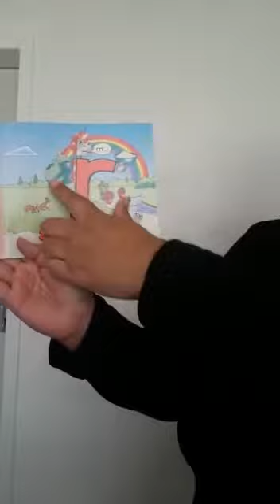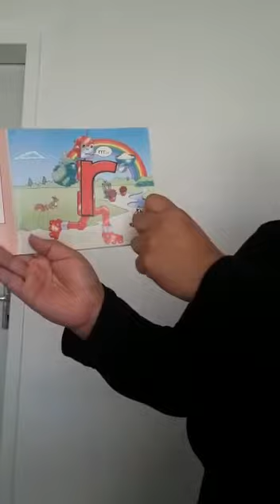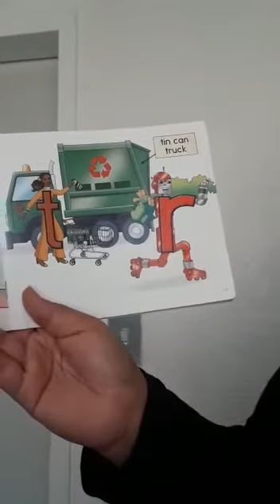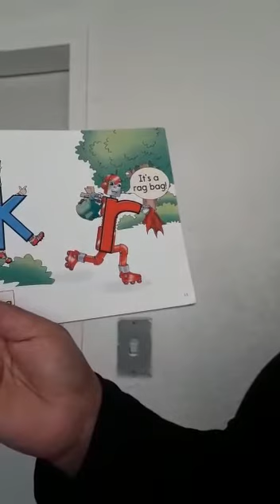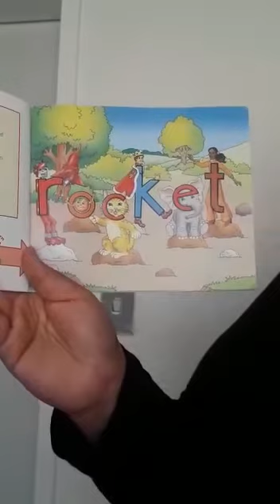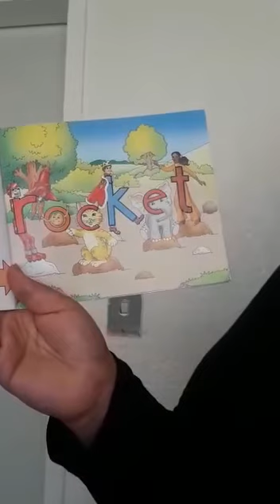27 July 2020